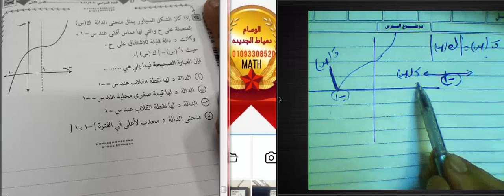حل إمتحان التفاضل والتكامل ٢٠٢١دور ثاني الصف الثالث الثانوي.إجابه امتحان التفاضل والتكامل ٢٠٢١